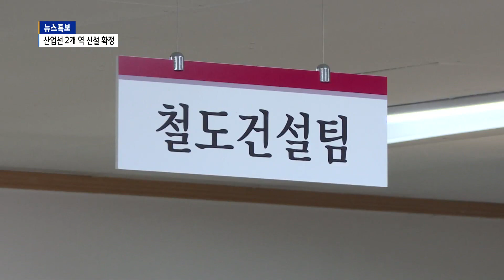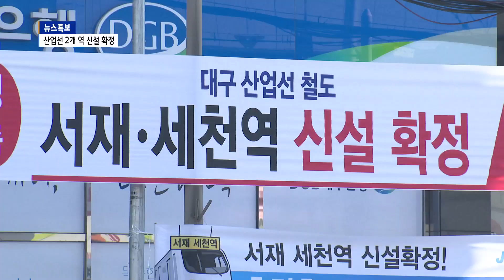[B tv 대구뉴스] 대구산업선 '서재세천·성서공단역' 신설 확정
대구 서부권 주민들의 숙원사업이었던 대구산업선 철도의 서재세천역과 성서공단역 신설이 최종 확정됐습니다. 다만 역사 신설 비용은 전액 대구시가 부담하기로 했습니다.